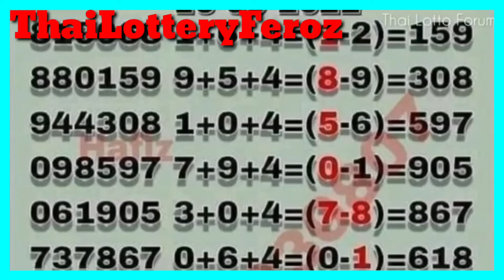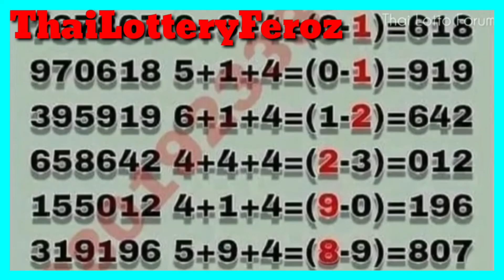Thai Lottery Tass and Touch Formula For Coming Draw 16-9-2022 Thai LotteryFeroz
Thai Lotto Tass and Touch Formula For Coming Draw 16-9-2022

de lottery
alllotto
nclottery
mass lottery keno
mega millions payout calculator
carolina keno
lucky for life payout
daily 3
nj lottery results post
cash for life results
win 3 midday
ct lottery play
arizona lottery the pick
sceducation lottery
michigan lottery online
cash 3
lottery calculator
lotto generator
past winning numbers
lotto calculator
roadrunner cash
powerball analysis
big ticket winner today
big ticket result
big ticket winner
playhugelottos
bmy88 online casino
monopoly live casino
spongebob games online
battleship online
best online slot machines

Lottery Saudi Arabia
Lottery Oman
Lottery Malaysia
Lottery Qatar
Lottery Kuwait
Lottery India
Lottery Bangladesh
Lottery Nepal
Lottery Bahrain
Lottery USA
Lottery France
Lottery UK